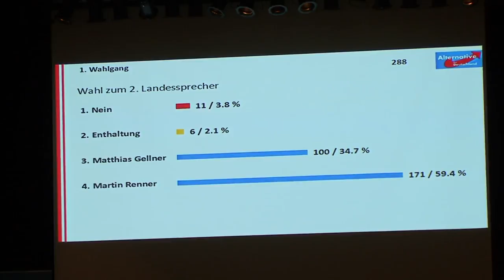Martin Renner auf dem NRW LPT in Bottrop, 29. 08. 2015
Vorstellungsrede von Martin Renner zur Wahl des Sprechers auf dem  NRW LPT in Bottrop, 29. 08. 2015